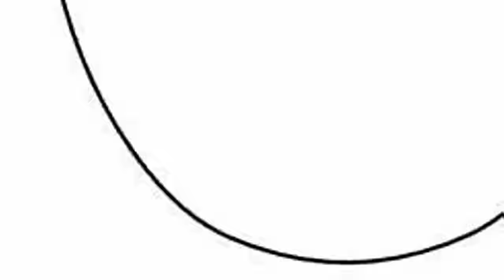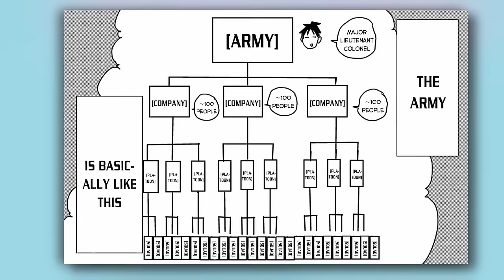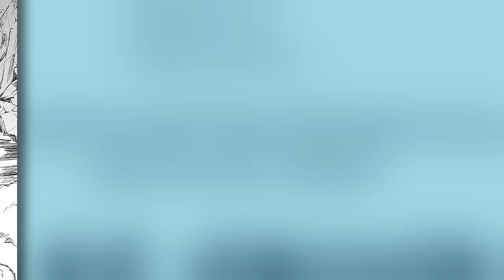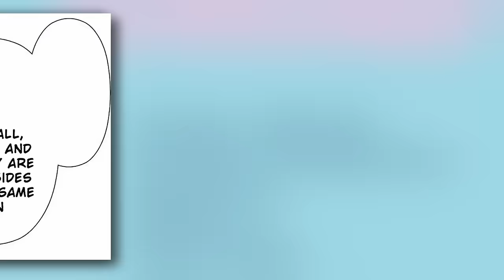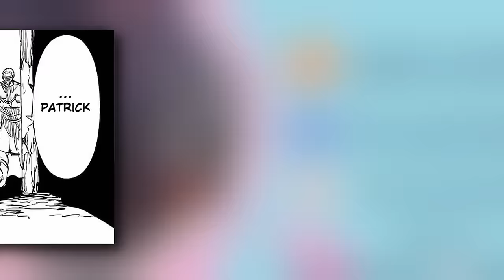Boy Reincarnated As *Cursed Child With 0 Magic & Marries Princess After Saving Her